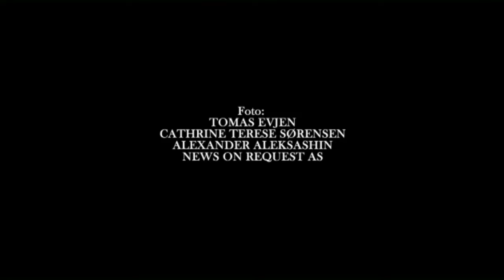KM Myrland - Live fra Rorbua (2011) - Full konsert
April 2011 ble denne konserten spilt inn på gamle Rorbua i Tromsø.
Ble utgitt på DVD men i anledning at KM Myrland ville blitt 75 år i disse dager, slipper vi nå hele konserten her på YouTube!

Knut Magne Myrland gikk bort 24. april 2021

Vante Folk:
Roy Stenersen
Sverri Dahl
Tore-Morten A. Figenschow
Øyvind Nilsen
Steinar Krokstad

Filmopptak:
News on request

Lydopptak:
Store Studio AS

Lydmiks:
Sverri Dahl

Livelyd og coverdesign:
Jørn Holm

Organisator:
Jan "Guffen" Severinsen

Gitt ut av Guffen records i 2012